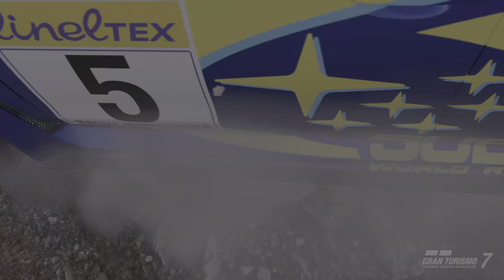【GT7】 WRX STI ‘14 ラリー ミュージックリプレイ / Gran Turismo / ADHD GAME PLAY / 240229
うっち：プロフィール🐰

滋賀県を中心に活動しています。

GoPro9  insta360
pixel7 iphone

ADHD  ASD  社交性不安 睡眠障害

精神2級

・メイン猫チャンネル

httpsyoutube.comchannelUC76s40z8AIAgEkANjj5Ndow

・趣味チャンネル

交通事故  激痛で寝たきり状態  闘病生活  リハビリ  １２年で復活

不安症の薬とかゆみ止めの薬の副作用で思うように運動出来なくなっています。

グランツーリスモ５までプレー。
動体視力のリハビリを兼ねてグランツーリスモ7から再開。

先天性の精神障害持ち
左目弱視
睡眠障害
規則正しい生活を送ろうとすると体調崩します